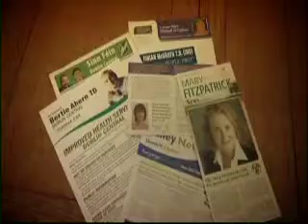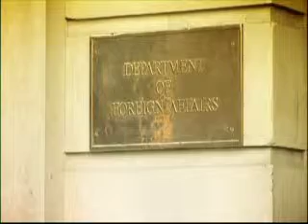RUG 2 Programme 10 Learning Point 4 - Government